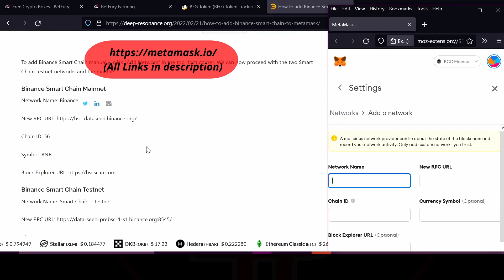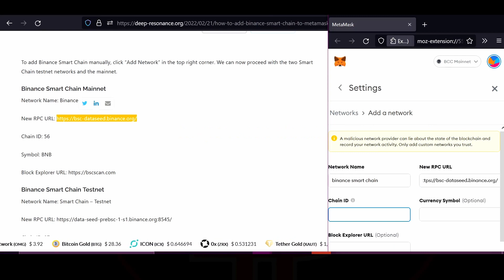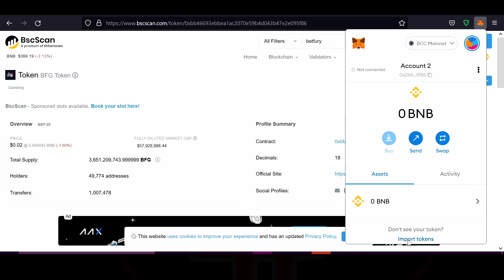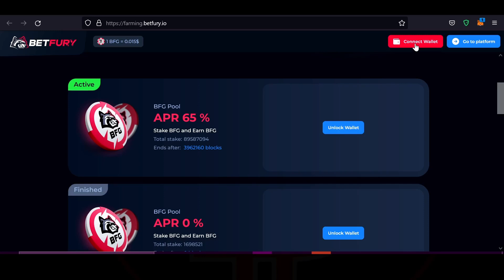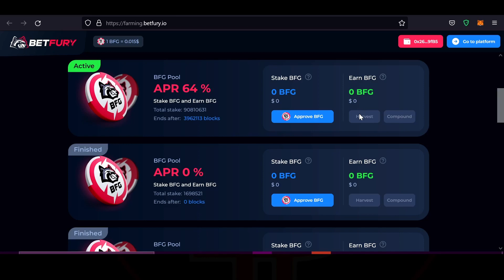How to add BFG token to METAMASK & BETFURY FARMING!!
In this video I go over HOW TO add BFG token to Metamask and how to FARM on BETFURY!! Namaste